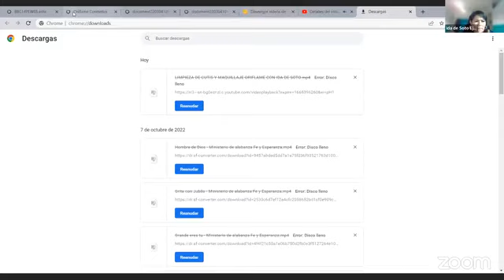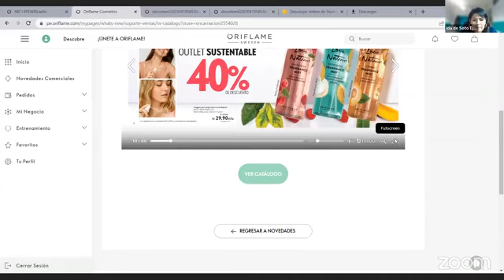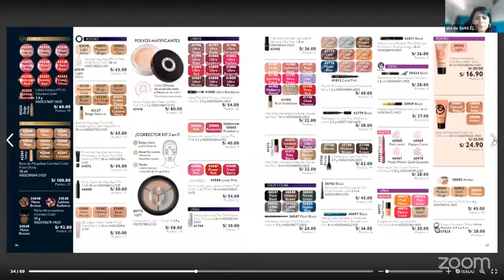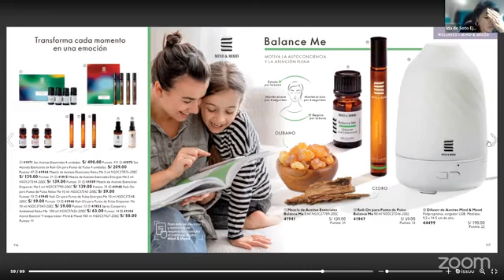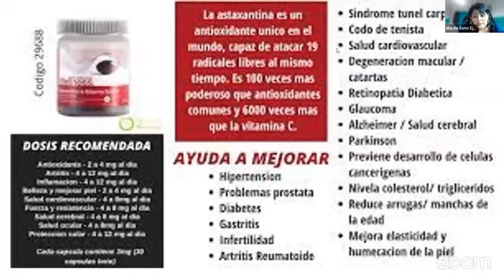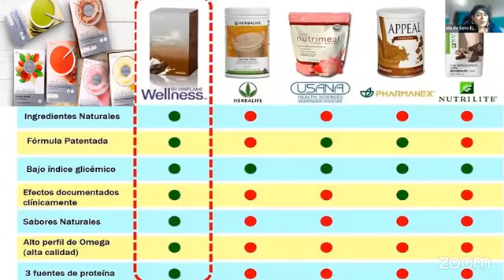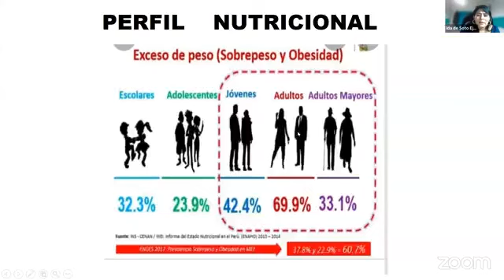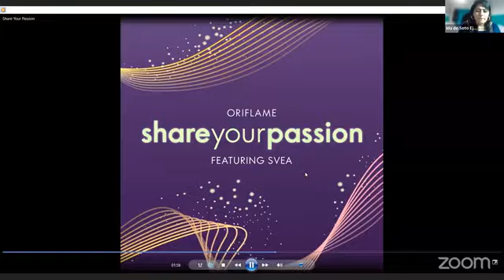ORIFLAME CATALOGO HABLADO NRO 14 CON IDA DE SOTO